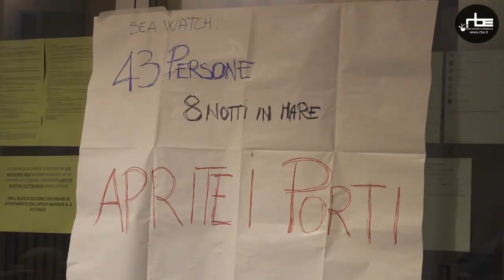Solidarietà alla Sea Watch: Torre Pellice manifesta per i diritti dei migranti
Solidarietà Alla Sea Watch.
Torre Pellice manifesta per i diritti dei migranti.

Raccogliendo l'invito del ForumLampedusaSolidale, la sera di giovedì 20 giugno un gruppo di una ventina di persone si è incontrato per trascorrere la notte sotto i portici del Comune di TorrePellice per manifestare la propria solidarietà alle 43 persone bloccate da giorni sulla SeaWatch3 davanti alle coste di Lampedusa.

👉 Venerdì 21 giugno è in programma un presidio nella Città di Pinerolo alle ore 22 in PiazzaFacta.